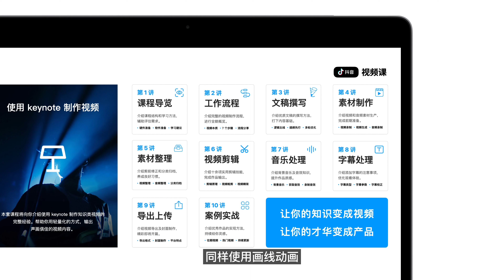keynote教程 有手就行系列019 重点标注动画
更多教学视频请查看主页。